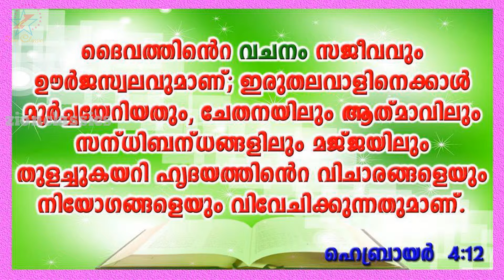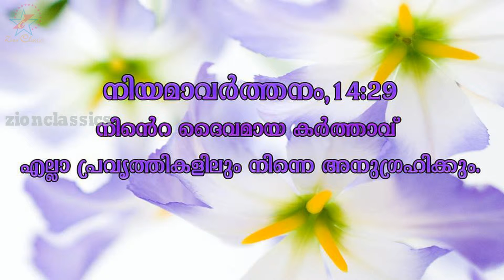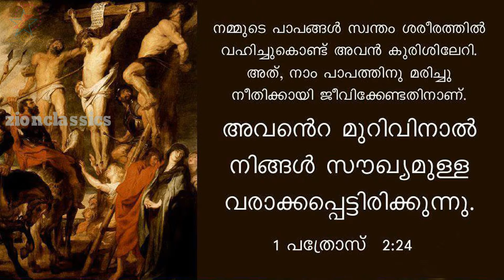Super Hit Malayalam Christian Devotional song